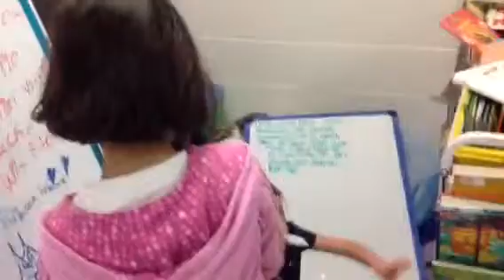Suite des messages du jour, 19 mai